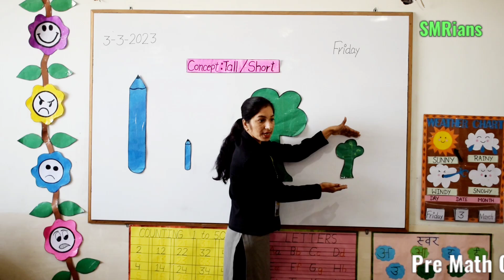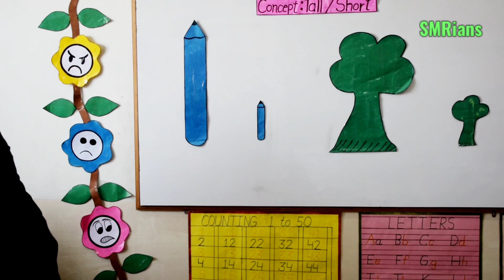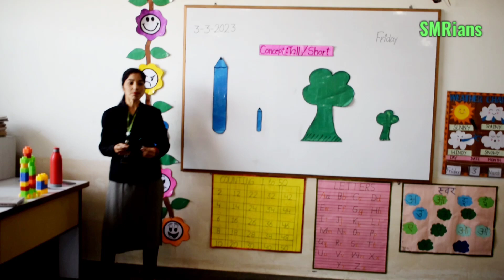Pre Maths Concept Grade Nursery - Junior SMRians | SMR International School | 2022-23